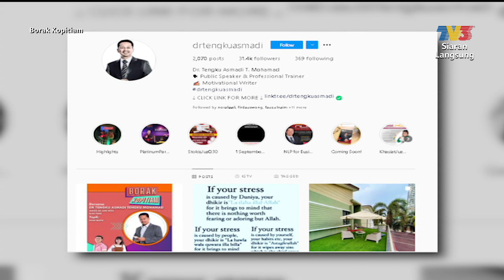Borak Borak: Raikan Bapa | Borak Kopitiam (20 Jun 2021)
Topik: Raikan Bapa